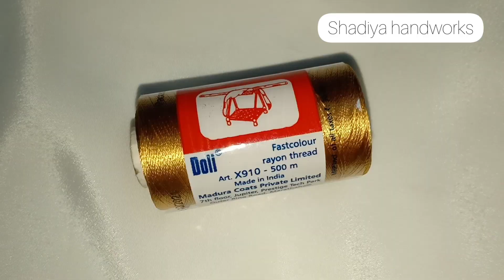Bead work embroidery neckline|kurti neck embroidery design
in this video you can learn How to simple and easy  beadwork  hand  embroidery on neck with normal needle

Material used
fabric ( Georgette),silk thread, cut beads ,needle size- beading needle 12

purchase link

B7m glue

Aari stand

Needle threader

Pearl beads

satin ribbon

satin ribbon

glass beads

5 shade  green embroidery cotton  thread for leaf(50 piece)

25 piece thread

zari thread

7 inch embroidery frame

needle (Crewel)
size-7

size 10

size 5

  size 9

 size 8

cut beads